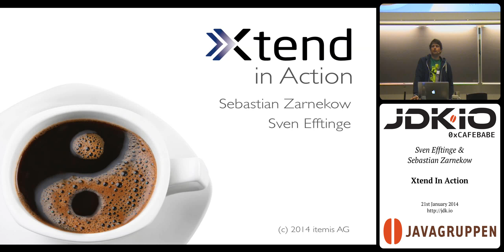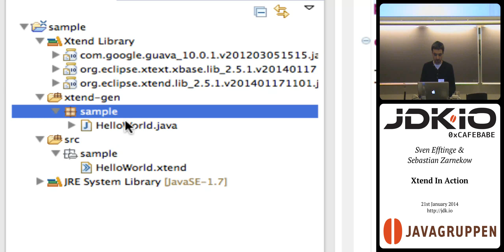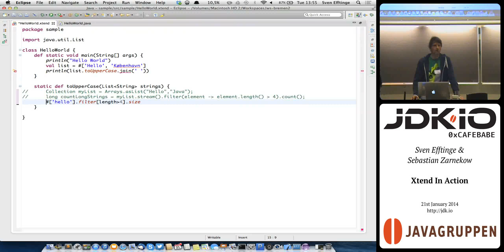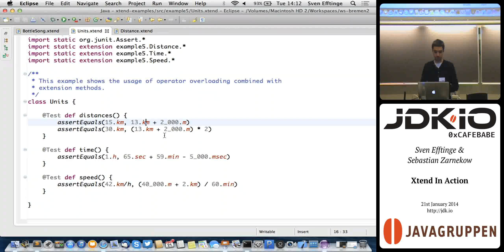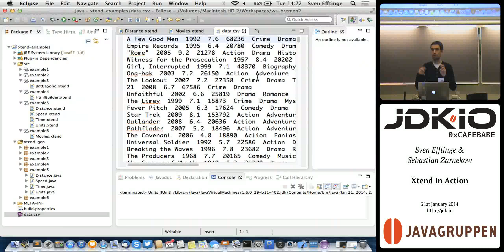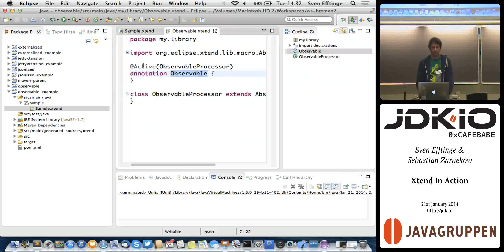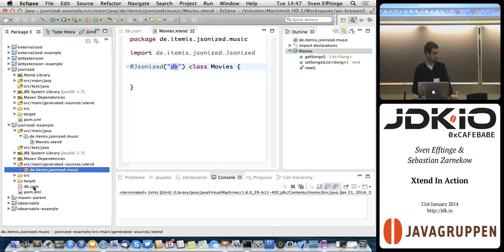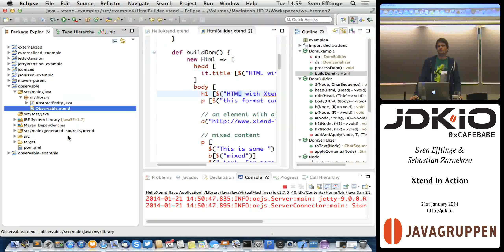JDK IO 2014 - Xtend In Action - Sven Efftinge & Sebastian Zarnekow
Xtend is a flexible and expressive dialect of Java. It compiles to idiomatic source code that can be compiled and run an any JVM since Java5. Without any gap, you can use all you favorite Java libraries. The compiled Java source code is readable and pretty printed, runs as fast as handwritten code and can be processed by existing tools like annotation processors or static code analyzers.

If you want to become more productive and write beautiful code with powerful macros, lambdas, and many more modern language features, Xtend is the right choice. In this code centric session, you'll see it in action with real world examples using JavaFX, Android and other exciting frameworks.